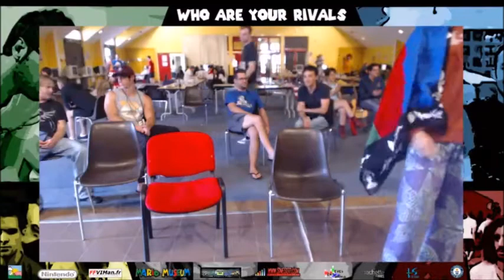Super Mario Kart Championship 2017 - GP150cc - Top16 - Takashi Ogasawara vs Matthias Boucher